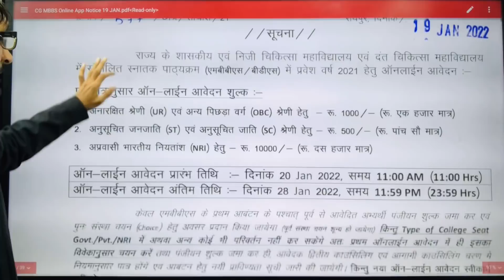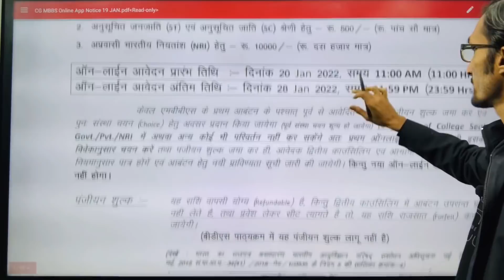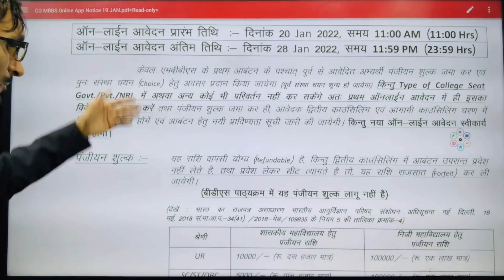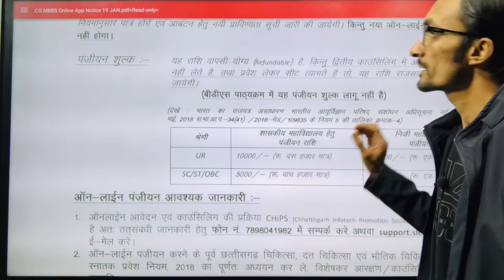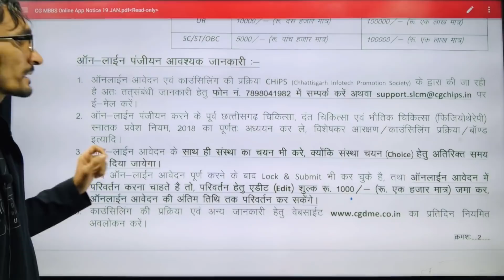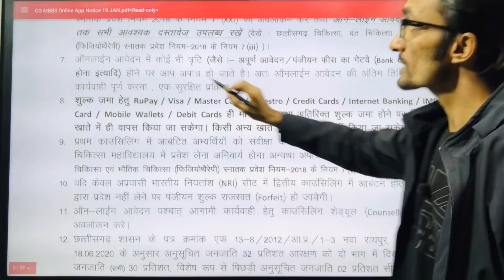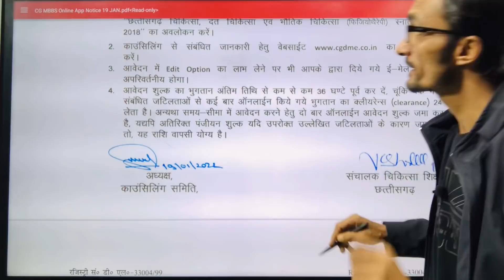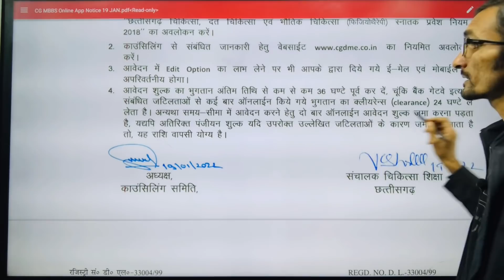NEET CG State Counselling Private & Govt MBBS BDS 20 January 2022